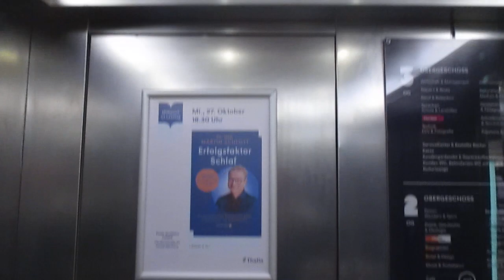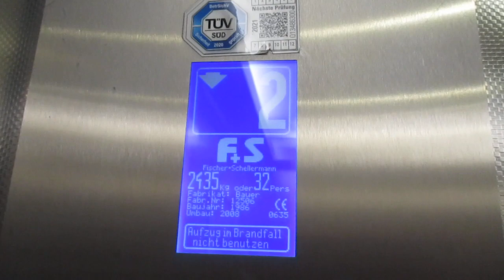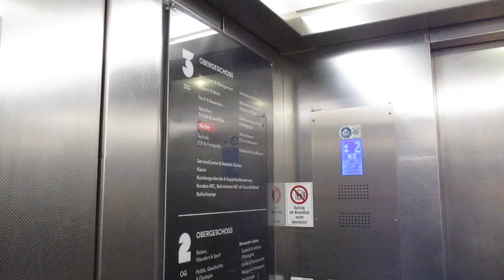Nürnberg, Thalia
Hersteller / Brand: Bauer
Baujahr / Year of Construction: 1986
Modernisiert / Modernized: Fischer + Schellermann 2008
Tragfähigkeit / Capacity: 32 Pers.
Etagen / Floors: 7 (K, U, H, E, 1-4)

Aufzüge mit drei Türen sind schon eine Seltenheit, aber daß sich vor einer der automatischen (Innen)-Türen noch eine manuelle Tür befindet, dürfte nahezu einmalig sein. Die seitliche Tür wird allerdings keine Funktion mehr haben.
Bei den Etagen habe ich "H" nicht mitgezählt, da der Knopf neben dem "E" sitzt, weshalb ich davon ausgehe, daß beides die gleiche Etage ist und mit "H" lediglich die hintere Tür geöffnet wird.

Elevators with three doors are quite rare, but a swing door in front of one of the automatic (inner) doors is nearly unique, I´m sure. But the 90° door looks as if it is doesn´t have a function anymore.
Regarding the floors, I didn´t count "H" as an own floor because the buttons for "H" and "E" are put next to each other so that I guess that it is the same floor, with the "H" button just opening the back door.